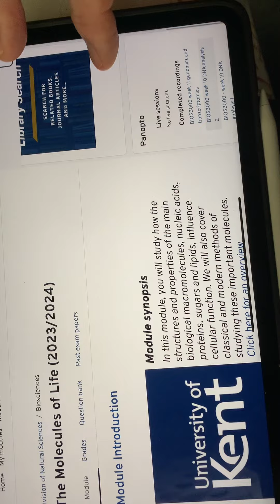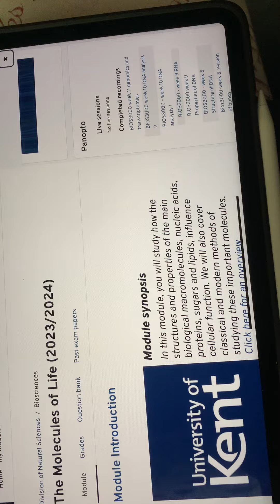How to find the lecture recordings on Moodle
How to find lecture recordings on Moodle